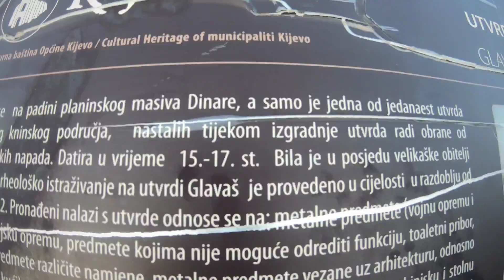Dinara,Sinjal 1831 m/nv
Uspon na najviši vrh Hrvatske,Sinjal 1831 m/nv.

Na ovoj turi najzanimljivija je utvrda Glavaš(Dinarić) iz 15 stoljeća a jedna je od mnogih takvih utvrda što se nalaze u podinarju.

I stvarno Dinara i je posebna i oltar je naše domovine.
Od Turskih provala do domovinskog rata ona je uvijek bila stup obrane hrvatskih i kršćanskih
 vrijednosti.

Dinara je planina spomenika,planina utvrda,planina ponosa,planina slave,planina pogleda,planina ponosa...

Dinara je Dinara...

I tek na vrhu Dinare,kad se gleda u Hrvatske nizine,stvarno iz sveg glasa se kaže :

'Ljubim te Hrvatska,domovino sveta‚

Tek od tu se vidi,što je Hrvatska ✌️👌